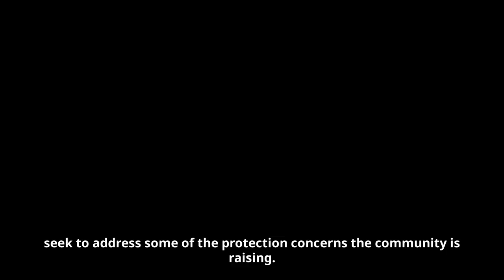Nonviolent Peaceforce in Sudan – Success Stories on Access that Protects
A Nonviolent Peaceforce colleague in Sudan shares examples of success stories in gaining access for protection activities. The video was shown as part of the session ‘Forward-leaning, Relationship-based Access’ at the Global Protection Forum 2022.